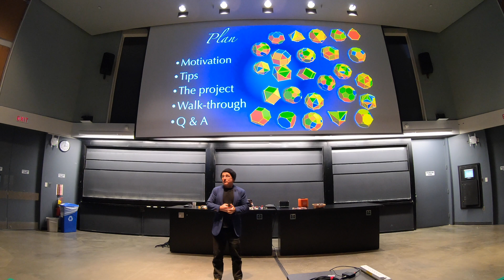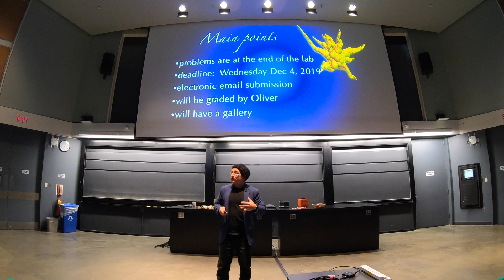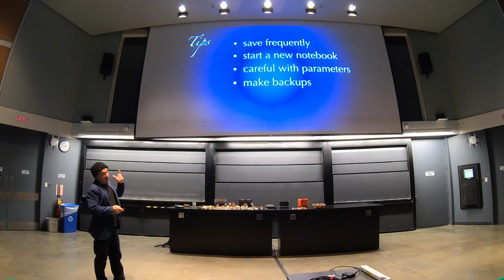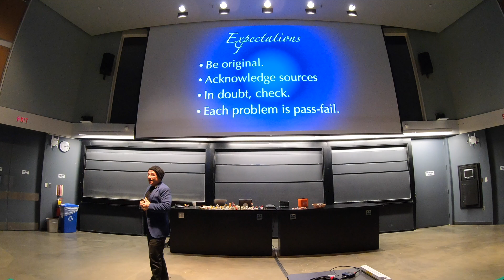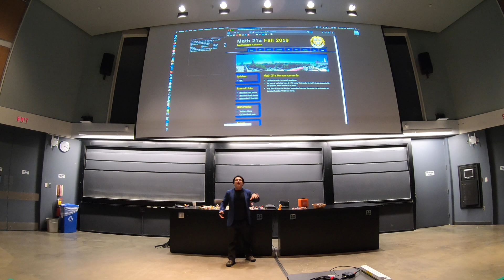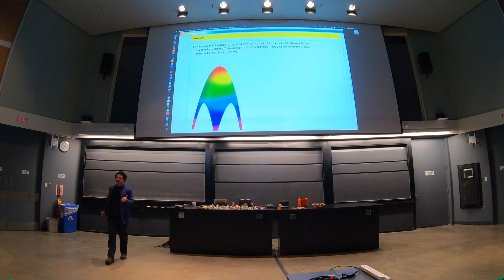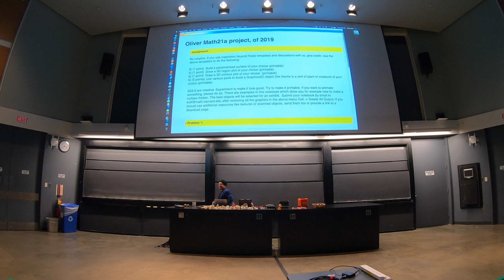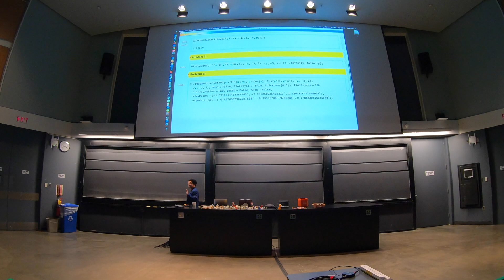Mathematica Workshop of November 21, 2019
Here is some footage from the 1 hour Mathematica workshop, cut to 10 minutes.